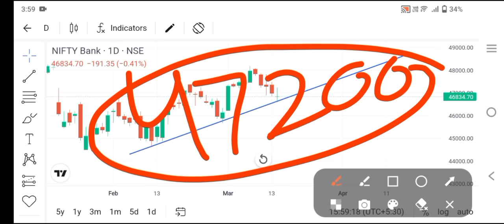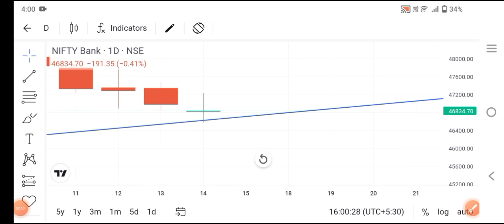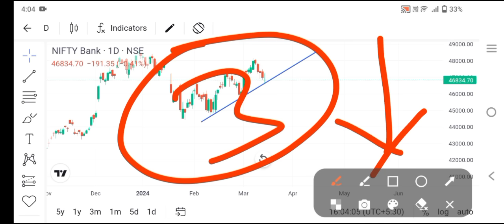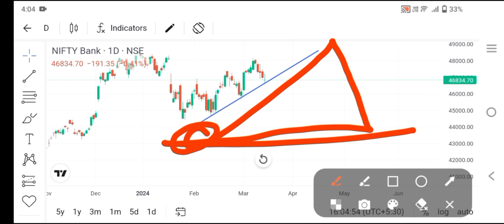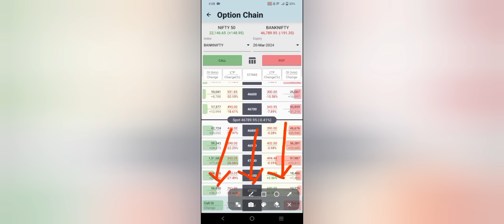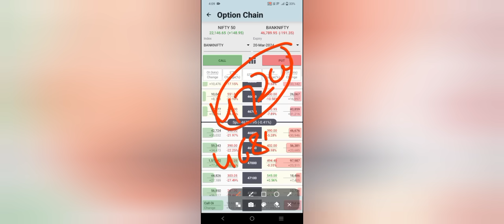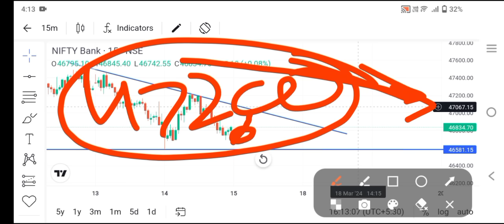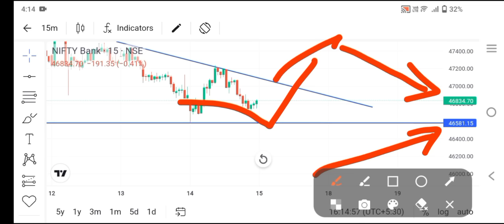ब्लास्ट करेगा Bank Nifty Scalping ll Intraday Trading ll Loss Recovery